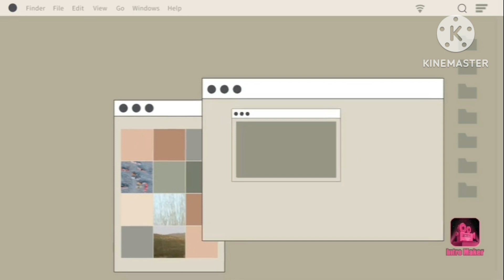Breathing techniques of yoga pose to cure uterus diseases PART 3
Hello friends,

I am going to explain briefly how yoga helps to cure not only uterus diseases but many diseases.

Yoga enhances blood circulation and oxygen flow into the reproductive system, digestive system and nervous system.

it reduces toxic chemicals in organs.

Yoga helps to relax and strengthen ligaments and muscles.

There is a breathing technique in many yoga but some poses can be done with normal breathing.

Do yoga every morning for the best results.

Sangita Chaubey.